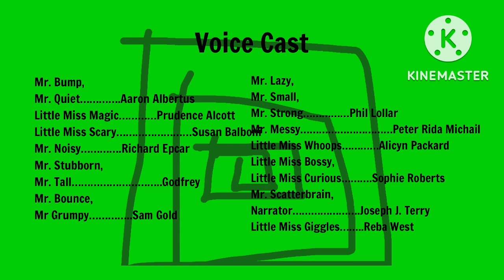The Mr Men Show: Likes, Likes, Likes - Credits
Did this to do Real-Man some milk